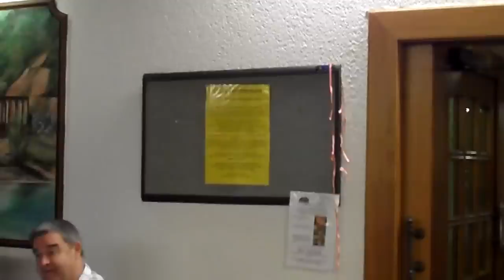Robby Vinny - Sweet Caroline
Live @ Bremm Germany